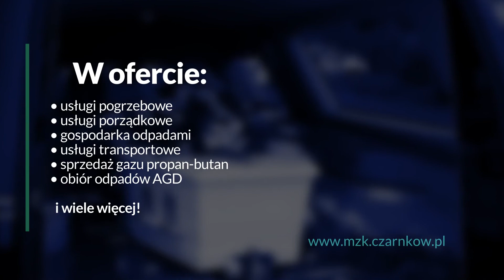Usługi komunalne Miejski Zakład Komunalny Czarnków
PrzedsiębiorstwoKomunalne MZK w Czarnkowie to działalność, która rozpoczęła się w 1994 roku. W ramach swojej działalności zapewniamy usługi komunalne, transportowe, a także pogrzebowe.

W ramach naszej działalności zajmujemy się utrzymaniem czystości na terenie miasta - sprzątamy chodniki i ulice, zabieramy śmieci segregowane i odpady RTV i AGD, a także odbieramy nieczystości płynne. Odpowiadamy za ich składowane i przekazanie do utylizacji.

Ponadto posiadamy autokary, ciągniki i samochody ciężarowe, które zapewniają obsługę transportową. Oferujemy przewóz osobowy i towarowy, wynajmujemy autokary oraz podejmujemy się transportu ładunków po kraju. Uzupełnieniem naszej oferty są całodobowe usługi pogrzebowe.

Po szczegóły Miejski Zakład Komunalny w Czarnkowie zaprasza do kontaktu oraz na stronę